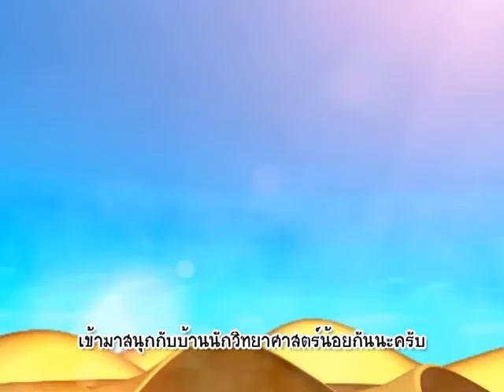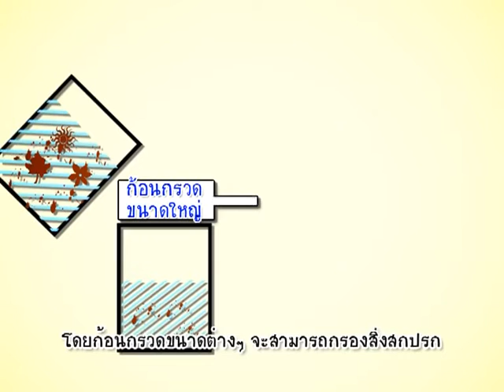บ้านนักวิทยาศาสตร์น้อย ตอน ขุมทรัพย์ทะเลทราย